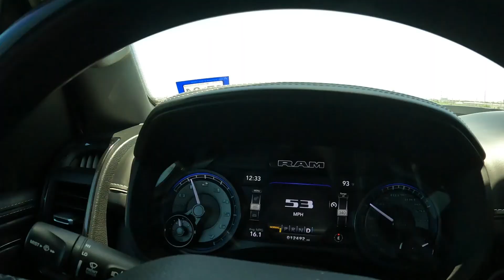Royal Caribbean voyager of the sea Galveston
Our first cruise ever out of Galveston July 2023